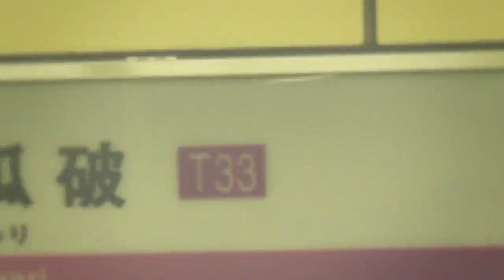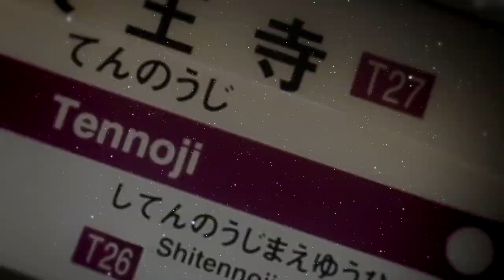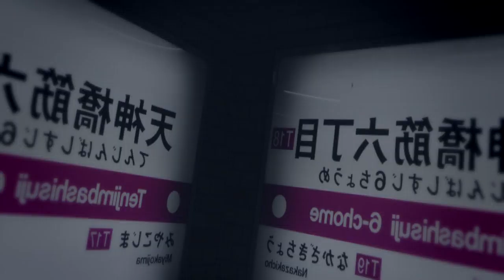（未完成）谷町に隠された想ヒ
参考にしたPV消えてました…